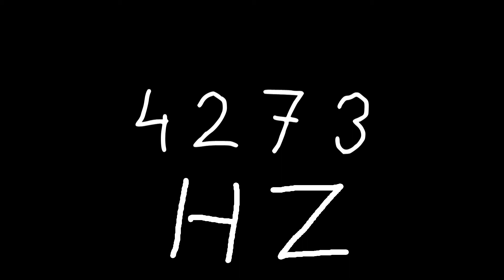4273 hz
Just sound.

chords
sounds
noise
tone
noises
tones
audio
wave
waves
sin
sine
sinus
sinoid
heart
heartbeat
resonancy